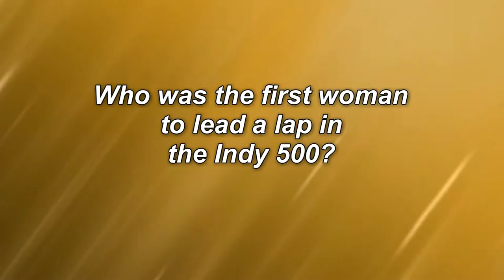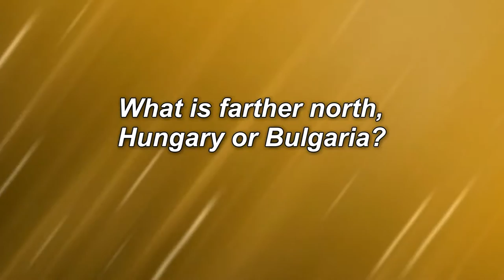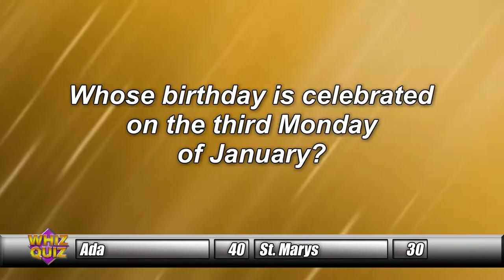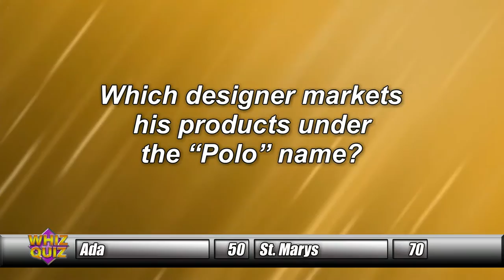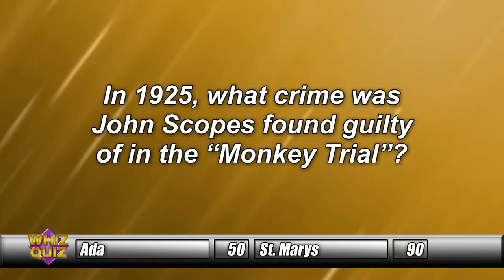Whiz Quiz Winter Tournament Championship Round 1/4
Whiz Quiz Championship Round